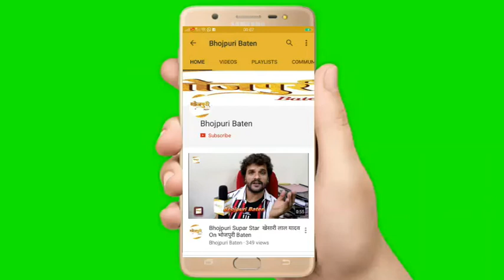मजदूरों से ट्रेन का किराया लिए जाने के मुद्दे को गरमाने के बाद बिहार के मुख्यमंत्री आए सामने कहा कि